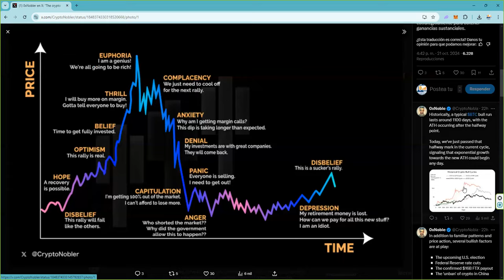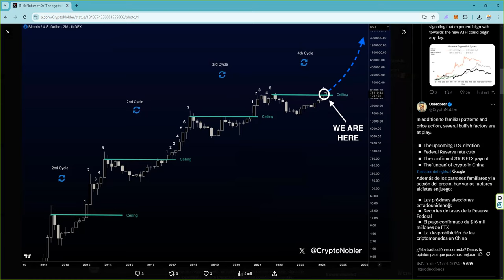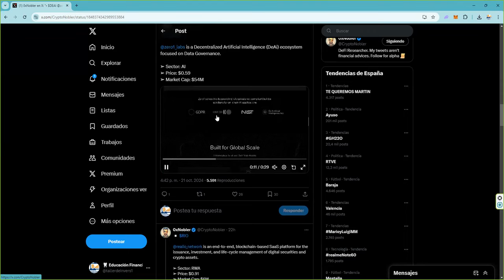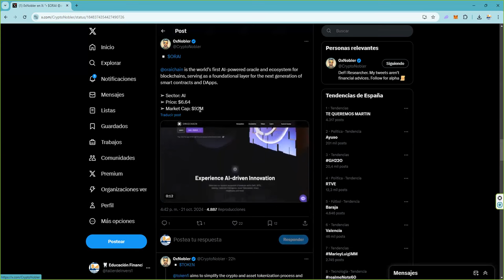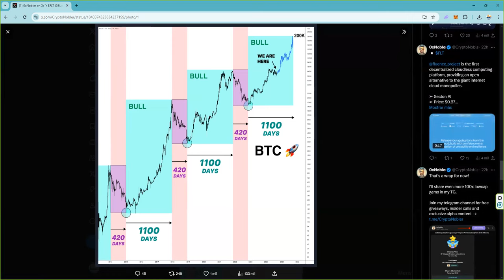¿Ha empezado la segunda parte del superciclo alcista de bitcoin